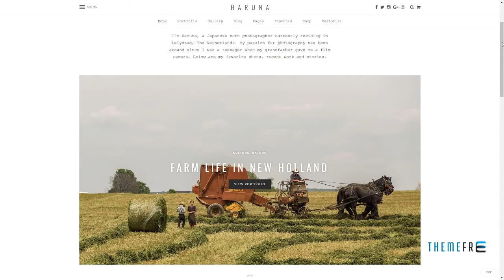Haruna - AJAX Photography WordPress Theme Kennedy Lindsey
Columns 1

 Layout Responsive

 Tags clean, creative, elegant, fullscreen, gallery, masonry, minimal, modern, photography, portfolio, retina, seo, shop, simple, video